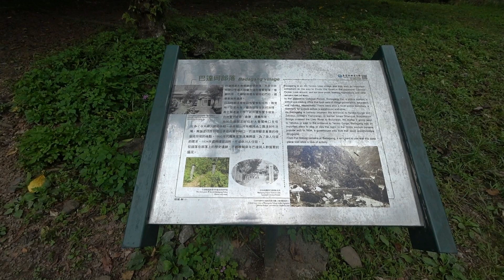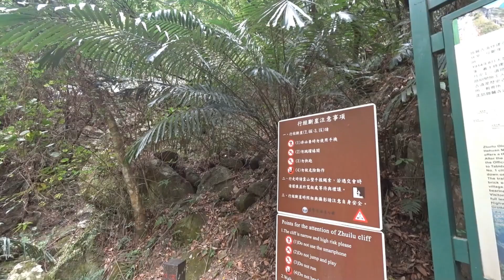錐麓古道。回程。巴達岡駐在所【太魯閣國家公園】 - 花蓮秀林 Zhuilu Ancient Trail, Hualien Xiulin (Taiwan)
巴達岡地勢平緩,其南緣斷崖陡落為燕子口,站在斷崖邊緣可下望峽谷景觀.日治時期設有衛生所,蕃童教育所及警官駐在所,到了後期,因為日本人有意推動次高太魯閣國立公園計畫,經由報導吸引許多登山觀光客前來,更設置了招待所,俱樂部宿泊所,作為玻士岸(富世)和塔比多(天祥)間的休憩處.